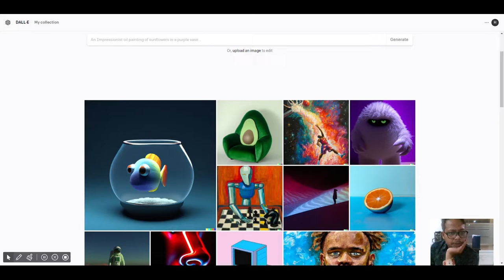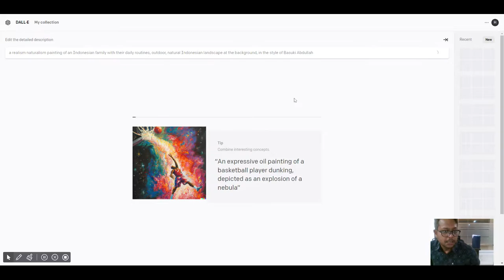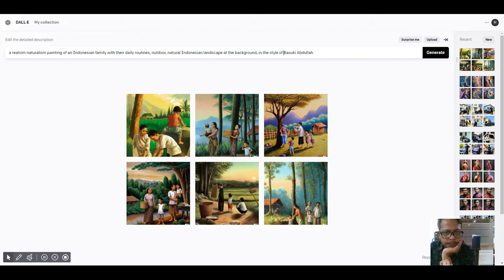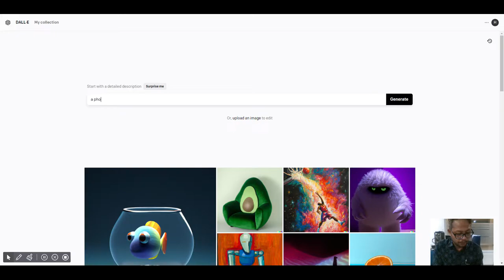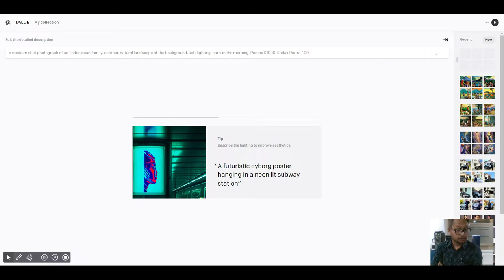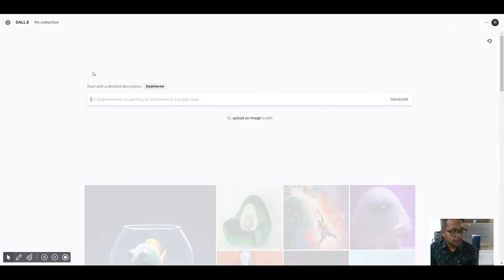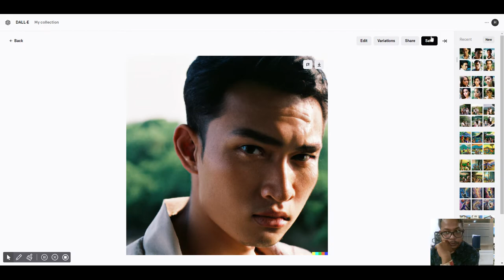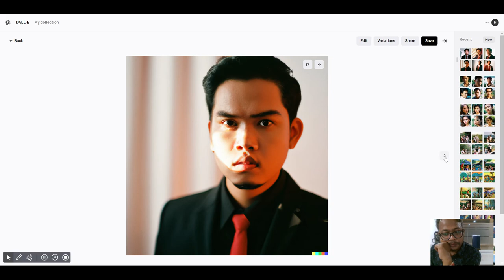Bermain dengan Dall E 2